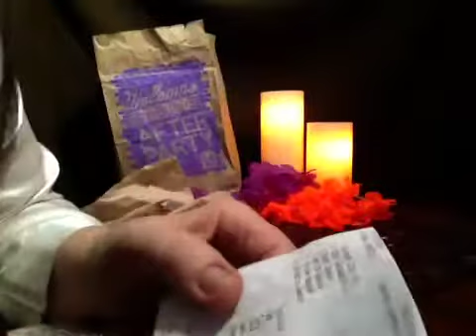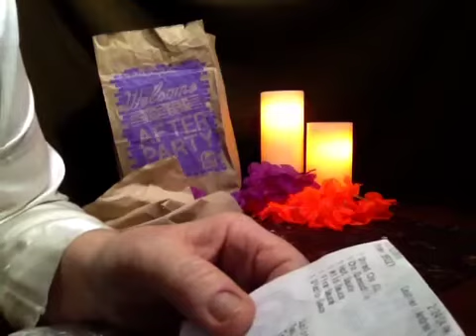Taco Bell XXL Grilled Stuffed Burrito, Shredded Chicken Review, Info, ASMR, Relaxing Whispers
Vlog 910 (Best enjoyed when wearing headphones in calm, quiet surroundings)   Yo quiero "mas" Taco Bell 😊
@angelabrightasmr This video is for entertainment purposes only This video is not intended for children under the age of 13 (COPPA) A reminder to viewers: My ASMR videos are not a replacement for professional care. If you have physical, emotional or mental health needs, please seek professional treatment.